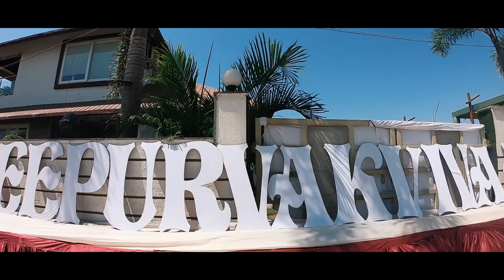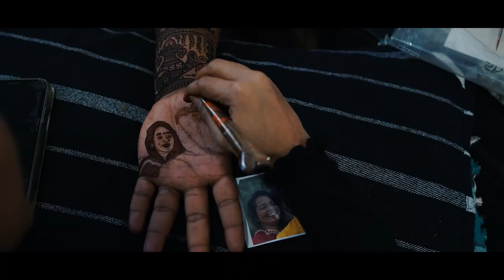VIPIN & DEEPIKA || THE WEDDING TRAILER OF ViDeePurvakVivaah || INDIAN WEDDING | BEST WEDDING OF 2020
Come witness a fairytale of ViDeePurvakVivaah were the couple made a statement with the co-ordinate outfit to add a personal touch to their successful BigFat Marwadi Wedding. This is how Marriages use to happen in India just before LOCKDOWN.

Under one starry night, two soul united forever and the result was just Magical.

Bride : @deepika_pokharna
Bride Outfit : @palkiboutique @bindaniofficial @house_of_jama
Groom : @vipin0311
Groom Outfit : @ajayarvindbhaikhatri @sansandcoo @house_of_jama
Make Up & Hair : @abhi_vihol
Shoot by : @vixels_media
Choreographer : @madhurijainweddingplanner @akki_events
Location : @greenparadisesurat
Date : 11th March 2020
InstaPage : @videepurvakvivaah